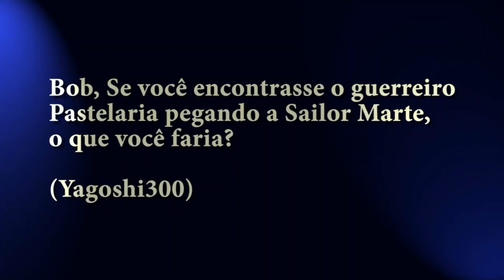Pergunte ao Bob - Guerreiro Pastelaria X Sailor Marte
Trecho do 10° episódio, protagonizado por Bob e criado pelo Sr. Wilson.